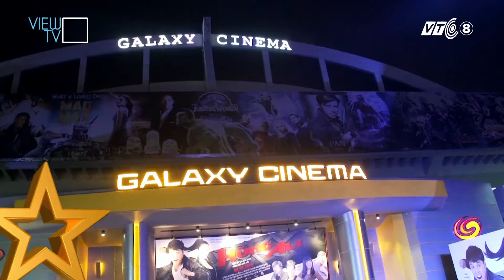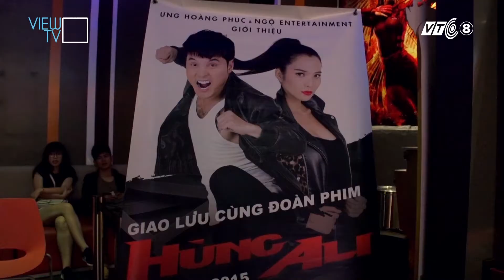Chuyên mục 102 - Showbiz 101 - Tập 17 - 5.12.2015 - VIEW TV/ VTC8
Showbiz 101 đem đến cho khán giả những thông tin cập nhật nhất của làng giải trí, đồng thời tạo nên một sân chơi độc đáo, thú vị để những nghệ sĩ nổi tiếng đến gần hơn với khán giả qua những cái nhìn cận cảnh, đa chiều.
Showbiz 101 phát sóng vào lúc 17h thứ 7 hàng tuần trên View TV/ VTC8.